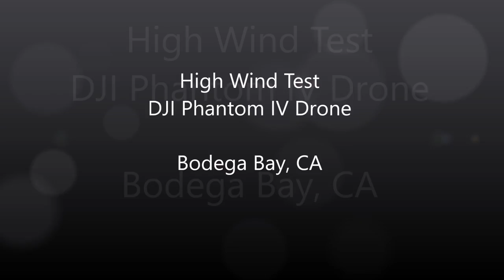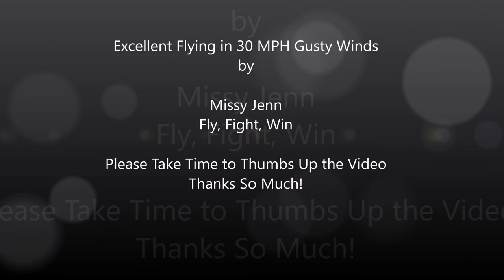Bodega Bay, CA ...DJI Phantom IV Drone High Wind Test Flight (Pilot Missy Jenn)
On May 11, 2018, Missy Jenn and I went to Bodega Bay, CA to test fly the drone in high wind conditions. Normally, drone flying is discouraged in winds above 15 MPH, due to stability issues. We had 30 MPH winds with gusts to 40 MPH, but Missy Jenn performed superbly, always having control. Observe the trees as the drone approaches the RV park and you can see the wind gusting through the treetops.